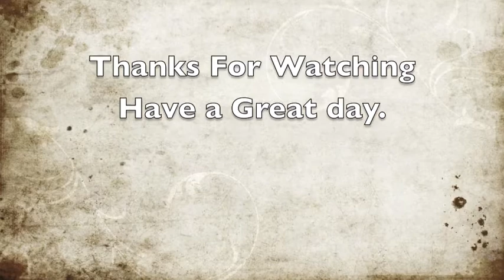Vlog a Day 05-09-12